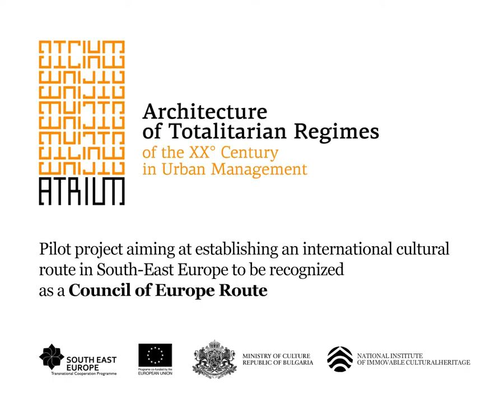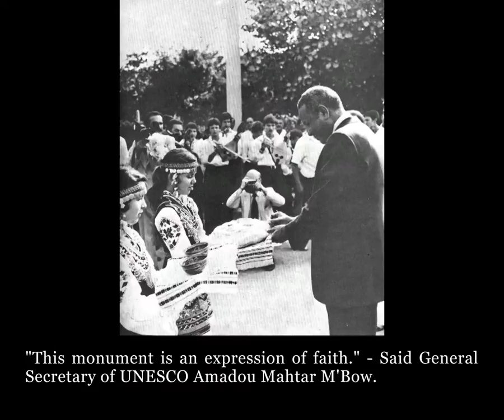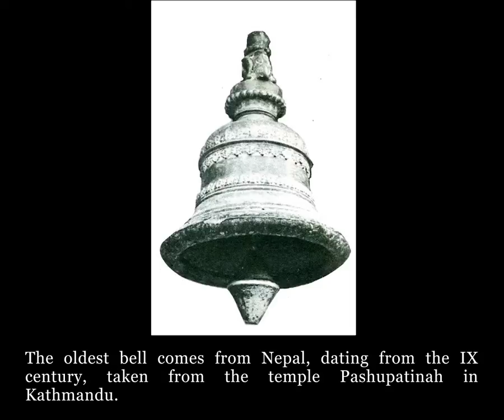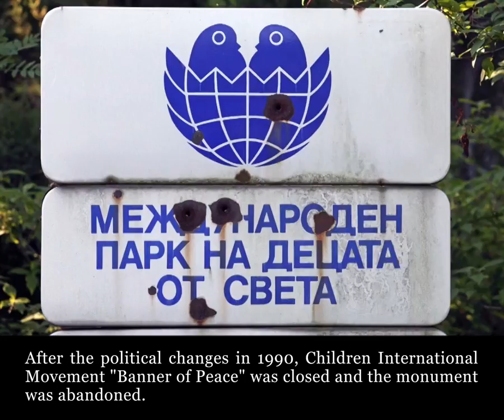The Banner of Peace, Sofia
The Banner of Peace Monument  with its complex symbolism found a new way to replace the old imagery and ideological approaches of the Bulgarian communist project and in this respect is an explicit demonstration of the historical period when it was built and clearly exemplifies the new culture policy of the Lyudmila Zhivkova sub-period of the totalitarian regime, while in the same time gives a spatial and artistic representation of the ideas of ICA "Banner of Peace".